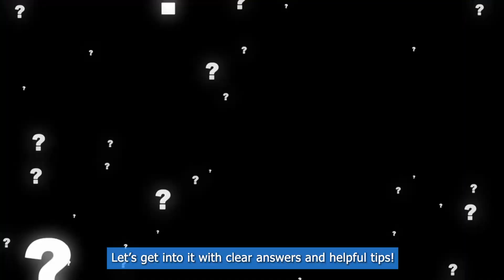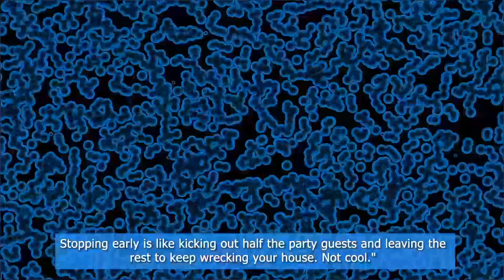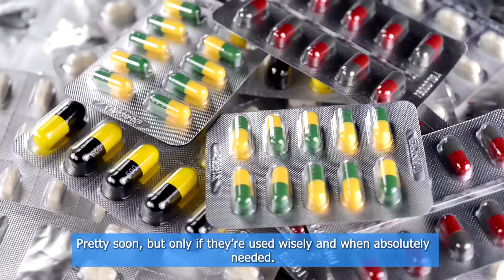How Soon Will Antibiotics Stop Tooth Pain? Clear Answers and Tips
Are you dealing with tooth pain and wondering how quickly antibiotics can help? 🦷💊 This video from World Of Dentistry dives deep into the timeline, effectiveness, and best practices for using antibiotics to relieve tooth pain. If you're seeking clear answers and expert tips, you're in the right place! 🌟✨

What You’ll Learn in This Video:
✅ How Antibiotics Work: Discover the science behind antibiotics and their role in treating dental infections. 💊🔬
✅ Pain Relief Timeline: Learn how long it typically takes for antibiotics to reduce pain and why immediate results aren’t always possible. ⏳❌
✅ When Antibiotics Are Necessary: Find out when antibiotics are the right choice and why they’re not always the answer. 🚨🦷
✅ Addressing the Root Cause: Understand why antibiotics alone can’t resolve the underlying dental issue. ⚠️🛠️
✅ Additional Pain Relief Tips: Explore natural remedies and other strategies to manage tooth pain effectively. 🌿❄️

Key Insights:
🔹 Antibiotics are designed to treat bacterial infections, not to directly relieve pain.
🔹 It can take 24-48 hours for antibiotics to start reducing infection-related discomfort.
🔹 Proper dental treatment, like a filling or root canal, is often needed to resolve the pain completely.
🔹 Misusing antibiotics can lead to resistance—always consult a dentist before starting any medication!

Pain Management Tips While Waiting for Antibiotics to Work:
🪥 Good Oral Hygiene: Brush gently and avoid putting pressure on the affected tooth.
🌊 Saltwater Rinse: A simple and effective way to reduce swelling and bacteria buildup.
❄️ Cold Compress: Apply to the outside of your cheek to numb the pain and decrease inflammation.
🌿 OTC Pain Relievers: Use non-prescription pain medications as directed by your dentist.
💡 Professional Care: Schedule a dentist visit promptly to address the underlying cause.

Why This Video Is a Must-Watch:
Tooth pain isn’t just uncomfortable—it’s often a sign of a deeper issue that requires attention. This video provides a comprehensive guide to understanding the role of antibiotics in tooth pain relief, empowering you with the knowledge to make informed decisions about your oral health. 🦷💡

From practical tips to expert advice, we’ve got you covered every step of the way. Whether you're experiencing discomfort now or want to be prepared for the future, this video is your go-to resource. 🌟✨

How Soon Will Antibiotics Stop Tooth Pain? Clear Answers and Tips | World Of Dentistry